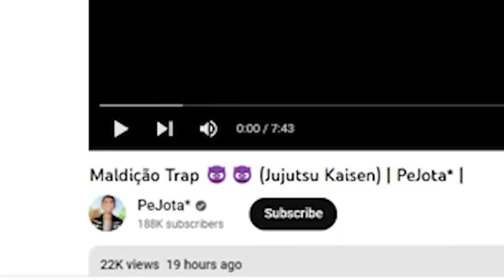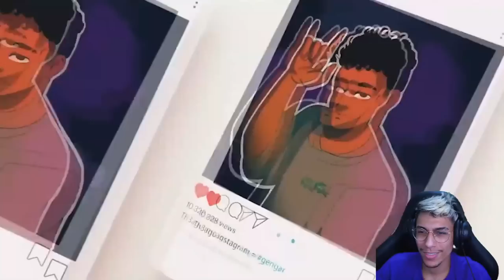ESSE TRAP DE JUJUTSU KAISEN FICOU INCRIVEL !! ‹ Ine Games ›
Hoje assistimos ao novo Trap do Pejota o Maldição Trap 😈😈 (Jujutsu Kaisen) e esse trap me impressionou MUITO !!